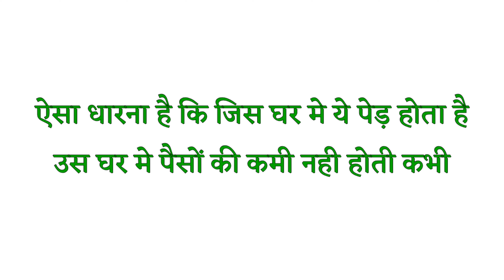Money plant meaning in hindi | Money plant ka matlab | Money plant ko hindi mein kya kahate hain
Hello everyone I am asif iqbal and you are watching indian spoken english in this video we will know money plant ko hindi mein kya kahate hain.

Releted keywords

1 :- money plant meaning

2 :- money plant meaning in hindi

3 :- meaning of money plant

4 :- meaning of money plant in hindi

5 :- money plant ka meaning

6 :- money plant ka hindi meaning

7 :- money plant ka matlab

8 :- money plant ka matlab kya hota hai

9 :- money plant ka hindi matlab kya hai

10 :- money plant ko hindi mein kya kahate hain

11 :- money plant ko hindi mein kya kehte hain